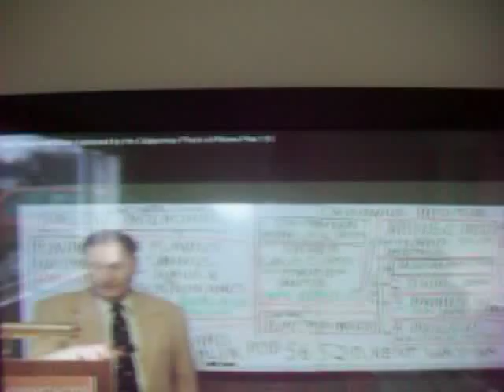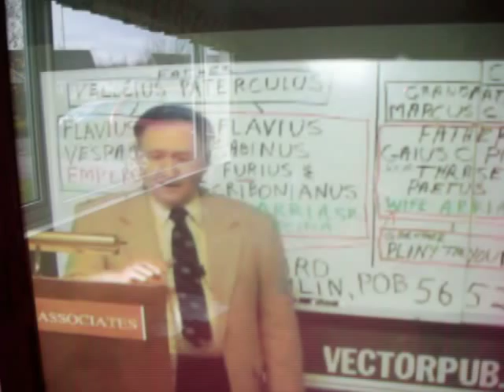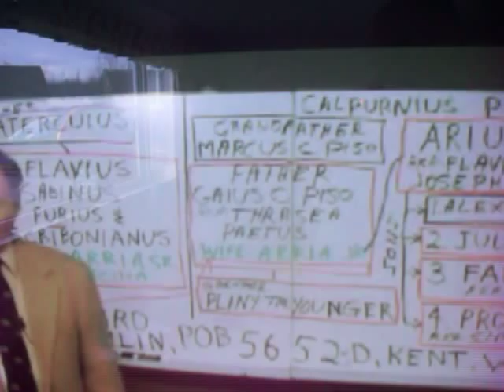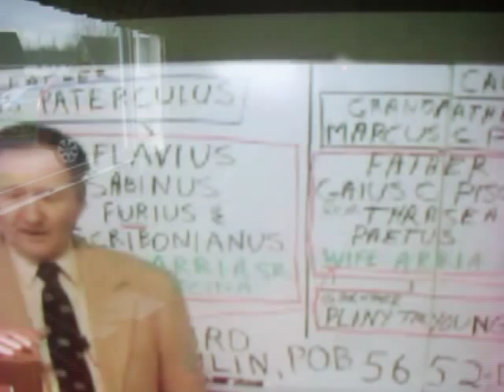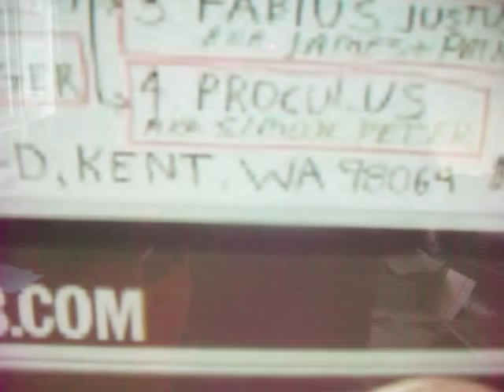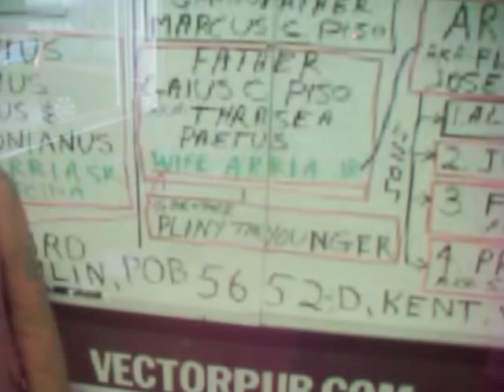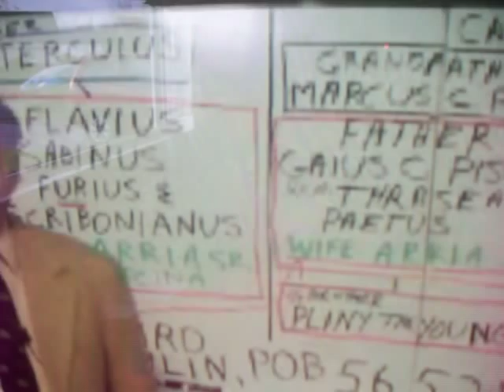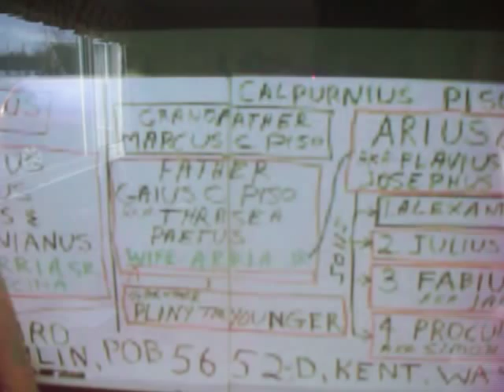Abelard Reuchlin and the religious fraud billions of martyrs and fundraisers1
Christianity and ALL messianic religions are a total fraud.
Please open up this you tube video by ABELARD REUCHLIN and you will see five 15 minute videos that explain all holocausts revolutions, holy wars and massacres have been entirely for profit and to control the massess by mind bendingly effective methods for 2200 years. It will bring tears to your eyes whichever religion or denomination you were born into. and humans cannot know how many gods or elements there are in this magnificent Universe but they must be appalled by the human condition and the brutality & greed that humans have imposed on the peace loving nations and the pagans. strictly for power and cash